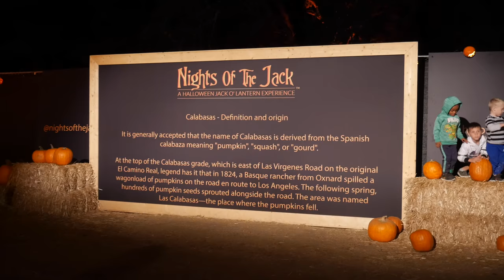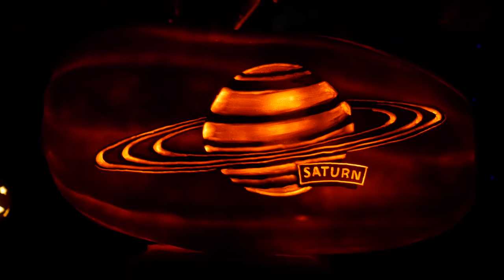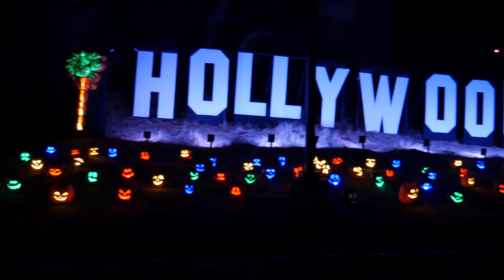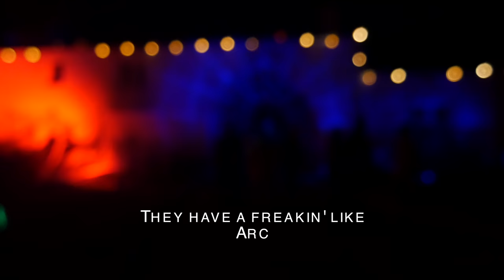LA's Best Pumpkin Patch | Nights of the Jack | rachelasares Vlogs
Who would've found this hidden gem?! "Thumbs Up" if you would go here next year and if you enjoyed the vlog!

Hullo friends!
My name is Rachel Asares and this channel is for YOU! Whether you get fitness tips, information, advice, or just pure entertainment, I'm glad I could provide value into your life!

Today's vlog is taking you through my day on October 29, 2018. I visited my dear UCLA alum friend, Jenn, and we went to THE BEST pumpkin patch LA has to offer. I highly recommend going there next year!
Also decided to play around with some editing at the beginning a bit and thought it could give you guys some ideas for your own videos!

How did you spend your Halloween?!

Products in this video:
Camera: Panasonic Lumix G7 4K Mirrorless Camera

Mic: Rodeo VideoMicro